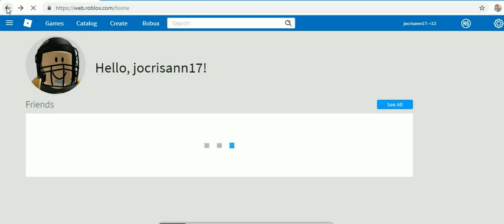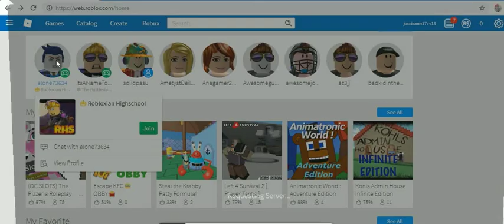roblox favorite games 2 -23